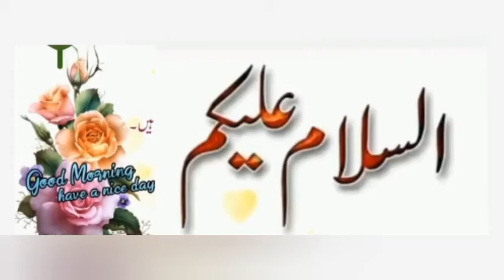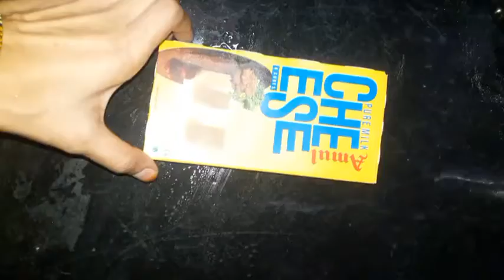independence day special family💕👪ka🍕roasted bhutt at home butter wali recipe🏡lemon butter🌽breakfast